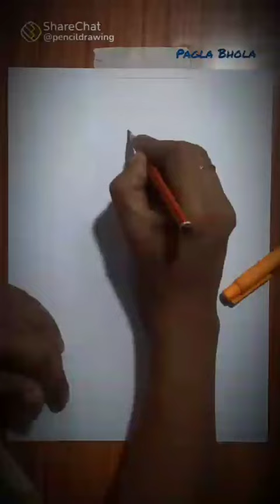cartoon Drawing by Art Souvik . My Frist long video please and my channel.